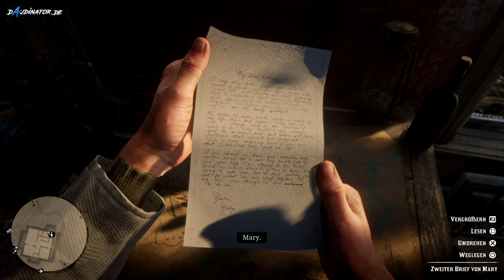Red Dead Redemption 2 🍁 Nein, Nein und nochmals Nein 🍁 Part 042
🍁 Lets Play Red Dead Redemption 2 🍁
Der lang ersehnte Nachfolger Red Dead Redemption 2 ist erschienen. Ich darf es mit euch zusammen spielen und freue mich auf ein schönes Western Abenteuer.

Lasst einen netten Kommi oder ein Like da! Grüße